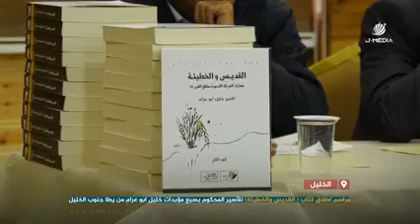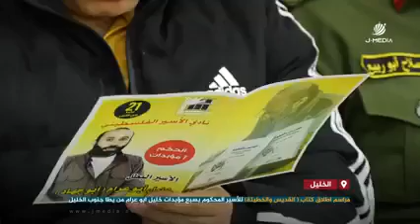مراسم اطلاق كتاب ( القديس والخطيئة) للأســ ــ،،ير المحكوم بسبع مؤبــــ ،ــدات خليل ابو عرام من يطا.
مراسم اطلاق كتاب ( القديس والخطيئة) للأســ ــ،،ير المحكوم بسبع مؤبــــ ،ــدات خليل ابو عرام من يطا جنوب الخليل .